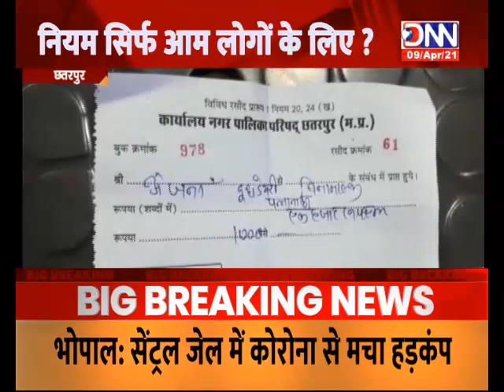DNN NEWS -MP- 4 PM....... चार बड़ी खबर-अंकुश वाजपई के साथ.....